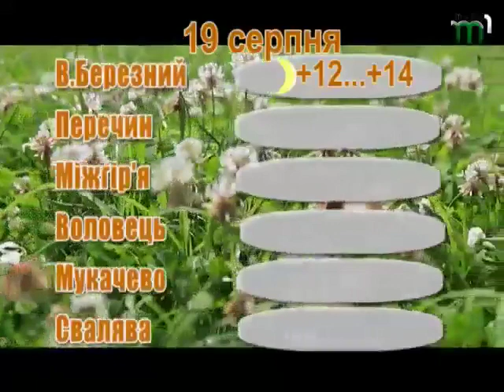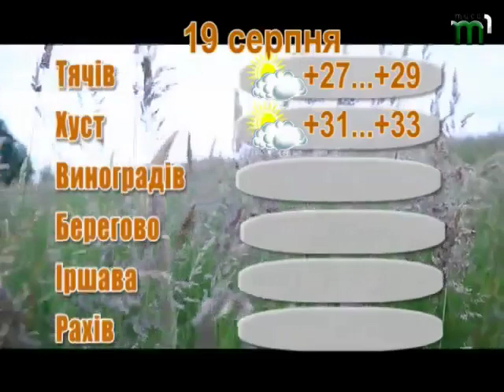Прогноз погоди на 19 серпня 2017 року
Мінлива хмарність, без опадів. Вночі та вранці місцями туман. Вітер південно-східний 5-10 м/с. Температура повітря вночі 14-19°, вдень 28-33° тепла, в горах місцями вночі 8-13°, вдень 20-25° тепла.
По м. Ужгород мінлива хмарність, без опадів. Вітер південно-східний 5-10 м/с. Температура повітря вночі 16-18°, вдень 31-33° тепла.